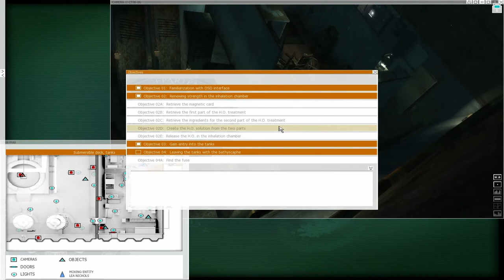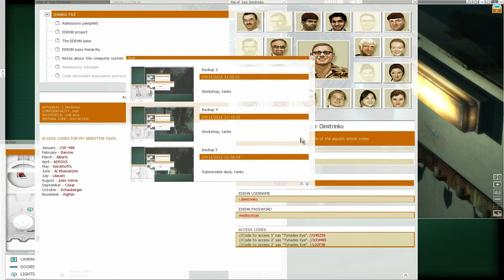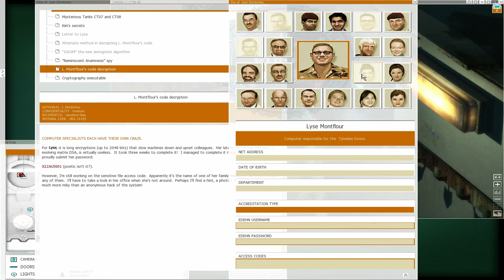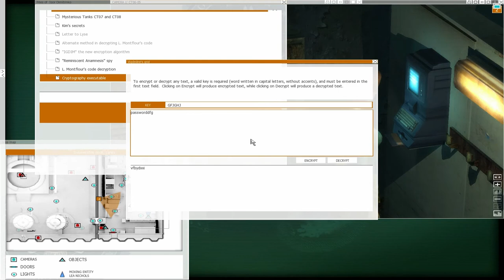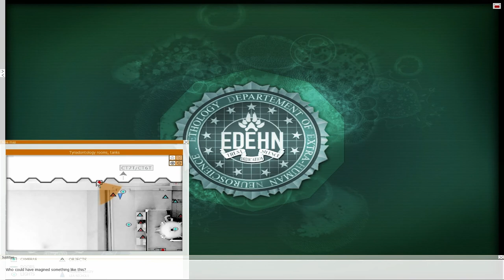The Experiment Ep. 15 - Bathyscaphe Password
Welcome to my playthrough (with commentary) of The Experiment, an obscure adventure game with some very interesting gameplay mechanics. Join me as I explore the mysteries of a derelict ship and the research that was being conducted on it.